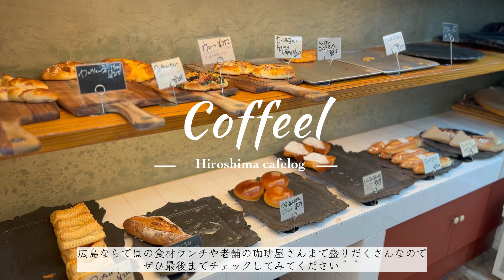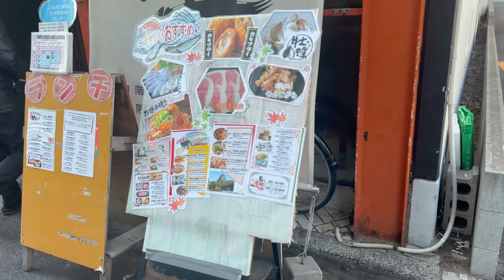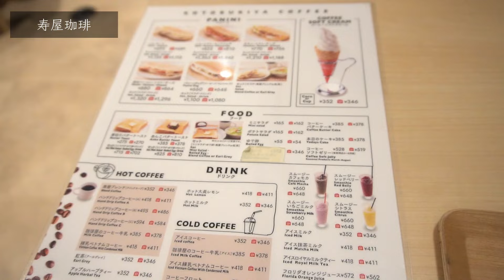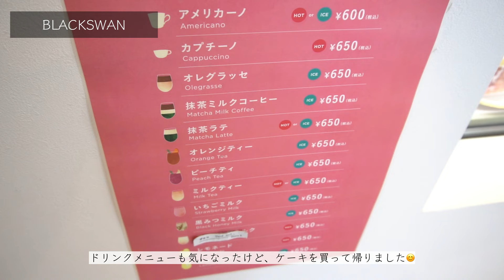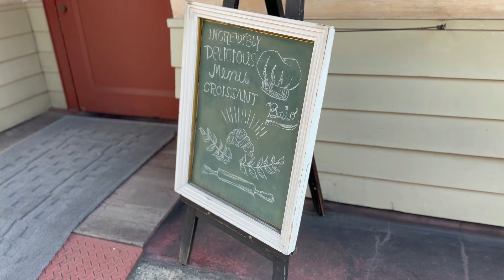【広島定食ランチ】広島ならではの食材が最高！地元民に愛されるお店＆老舗珈琲屋を満喫｜居酒屋ランチ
銀山電停付近を散歩したら美味しいお店がいっぱいでした😊

京橋川付近は一歩入るとオフィスやお店が沢山。

今回は、広島でしか食べれない？とも言われている
あの食材を使った定食ランチをいただいてきました！
ホッとする定食の味が最高でした♡

新しいお店と老舗のお店が融合する銀山町付近を満喫した散歩✨

0:00 オープニング
1:00 道草
3:26 寿屋珈琲
4:43 BLACKSWAN
5:57 ブランジェリー 101ブリオ

広島県広島市中区橋本町7-20

　　　　　[土]18:00～24:00

駐車場：なし（近隣コインパーキング）

広島県広島市中区幟町9-17

広島市中区橋本町6-1

広島県広島市中区橋本町5-7

※メニューや営業時間等は変更の可能性もありますので

↓下記リンクからのご登録で、2ヶ月分が無料になります
（1年の契約で14ヶ月使えます）

＊こちらも良かったら見ていただけると嬉しいです＊

coffeel